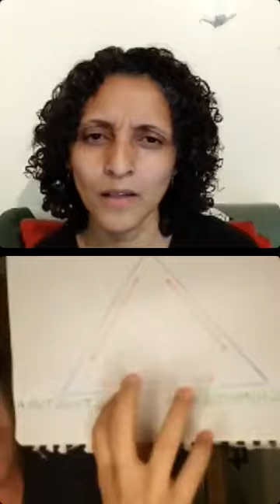Técnica Alexander en la educación flautística - GIMNASIA PARA FLAUTISTAS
Charla con la Mtra. María Gabriela Rodríguez para su proyecto de Gimnasia para flautistas.

No se pierdan sus talleres, que es un proyecto increíblemente bueno.

► Si quieres información de mis clases en línea, puedes acceder desde los siguientes links: